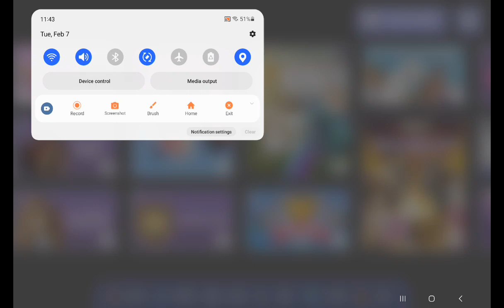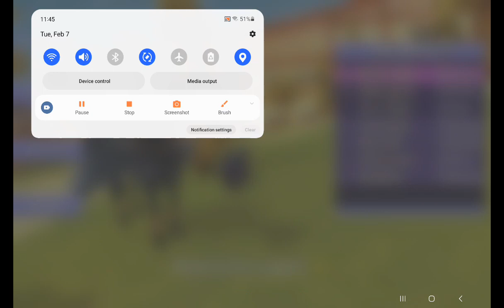Racing because why not😆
Racing- enjoy- Willow Storm Hrt